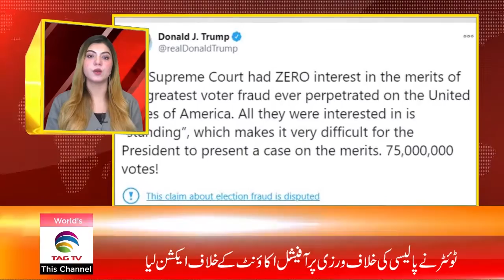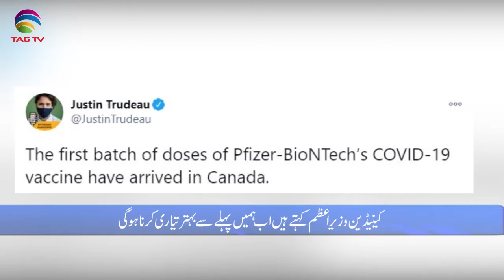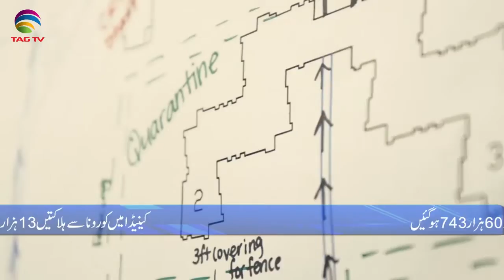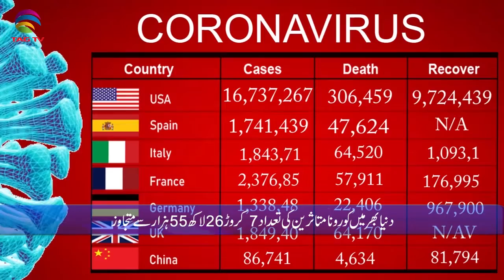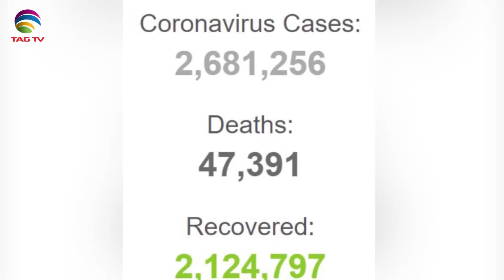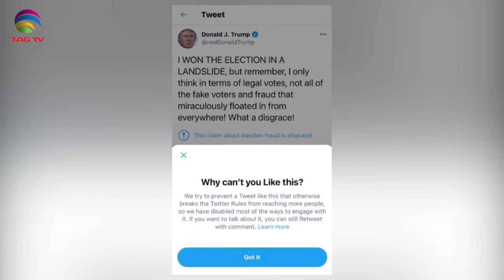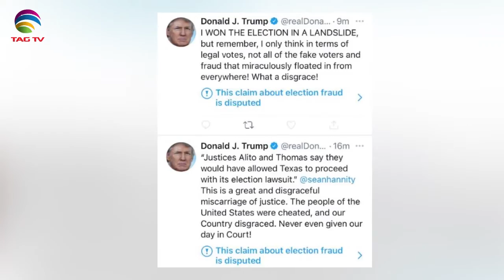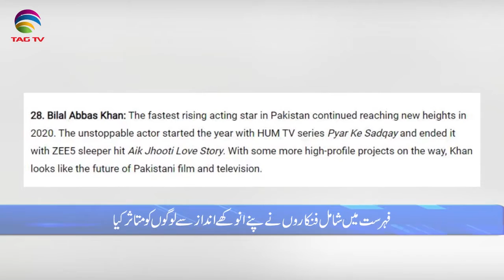Canadian & International News Bulletin in Hindi/Urdu - December 14, 2020